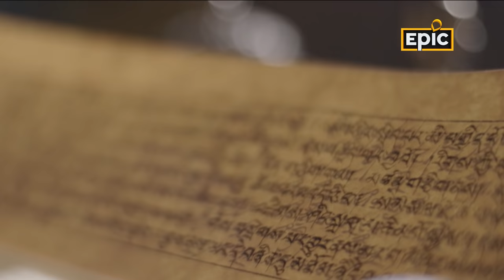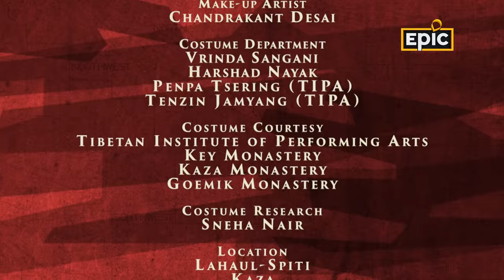His Holiness Dalai Lama – Escape To India (Part 1) | The Great Escape Full Episode | EPIC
Dalai Lama is a title that means as vast as the sea. The process through which a Dalai Lama is chosen is very interesting. Lhamo Thondup was recognised as the 14th Dalai Lama. Learn more about his journey from being the spiritual and political leader of Tibet to being an exile in India.

Episodic Synopsis
Having been recognized as the 14th Dalai Lama at the age of two, Lhamo Thondup’s reign as the spiritual and political leader began at a strained point in Chinese-Tibetan relations. Tibet’s religious leaders were constantly trying to avoid a full blown military takeover by the Chinese, who had began invading Tibetan territory since the communist revolution in China. By 1956, things had escalated to a point where the Dalai Lama and his ministers were trying to find a balance between the Chinese interference and the growing resentment of the Tibetan resistance fighters.